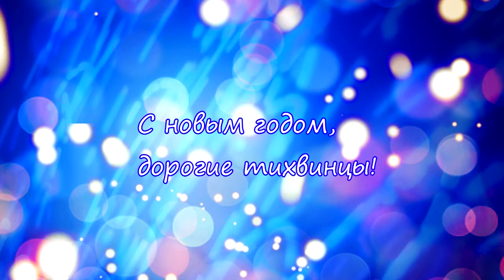Новогоднее обращение к Тихвинцам 2018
Уважаемые тихвинцы, дорогие друзья!
2017 год подходит к своему завершению. Совсем скоро мы встретим долгожданный 2018-ый. Этот год призван годом собаки.
Строя планы на грядущий год, мы всегда надеемся на лучшее, мечтаем, загадываем желания. Хочется пожелать, чтобы всё, что Вы пожелали или загадали на Новый год исполнилось! Чтобы Вы и ваши близкие были здоровы и счастливы, чтобы удача сопровождала в делах, чтобы любовь окружала  и наполняла Вас и Ваш дом! Чтобы ненастья проходили стороной, а над головой всегда светило солнце, согревая  и даря хорошее настроение! Пусть этот год будет полон сбывшихся надежд, достигнутый целей и приятных открытий.
Поздравляю Вас, дорогие тихвинцы, с Новым 2018 годом!!!